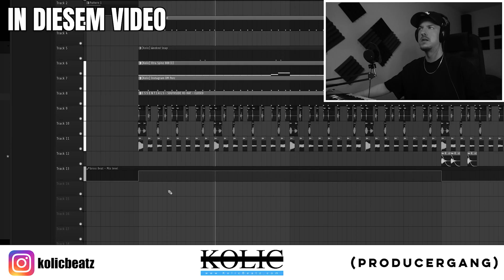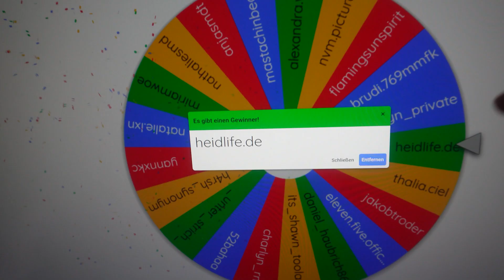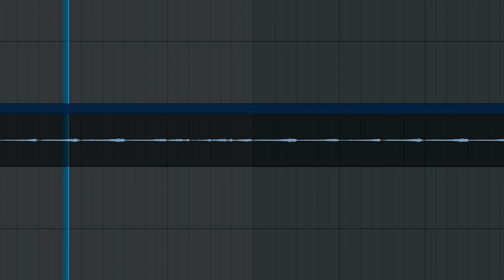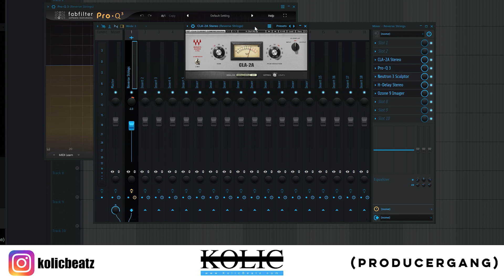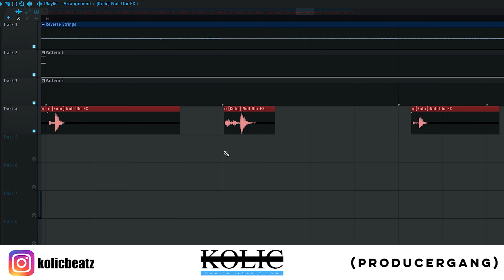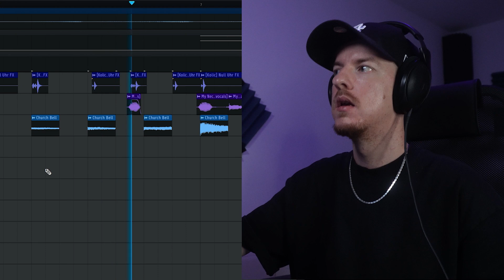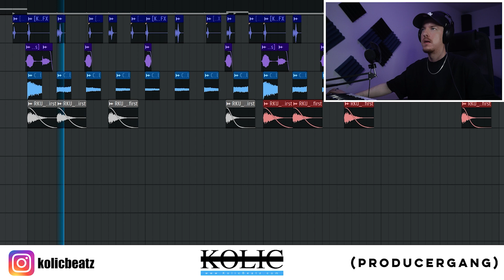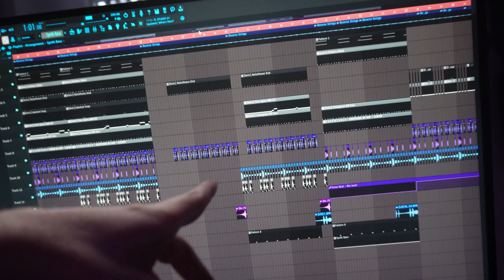MEINEN ERSTEN DARK JERSEY CLUB BEAT IN FL STUDIO PRODUZIEREN! Beat Making Session EP. 36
Jersey Club Beats werden immer populärer und es entwickeln sich immer mehr Subgenres! Ein Subgenre davon ist Dark Jersey Club oder Jersey Drill und in dieser Beat Making Session zeige ich euch wie ich dieses Genre produziere! Sehr gut geeignet für Anfänger in der Musikproduktion aber auch für Fortgeschrittene, die mit diesen Tipps und Tricks sehr viel Zeit sparen können und sich so mehr auf andere Bereiche beim Beats bauen fokusieren können! :) Es werden sehr bald viele weitere Produzenten Tutorials erscheinen, in denen ich euch erkläre wie man verschiedene Type Beats produziert, Mixing Tutorials (Abmischen lernen) und viele weitere Tipps und Tricks rund um die Musikproduktion / das Musik produzieren.

Ich habe Ufo361 auf einem Festival gehört und dann diesen Beat produziert! Beat Making Session EP 30

Zeitstempel:

0:00 - Intro
0:17 - Hook Up Festival Ticket Verlosung
1:07 - Wie mich das Festival inspiriert hat
2:08 - Was macht Jersey Club Beats aus?
3:21 - Dark Jersey Club Beat Making Session
11:12 - fertiger Beat

✘ Mein neuer Musikproduktion PC:

✘ Mein Homestudio Equipment:

► *MIDI-Keyboard (Komplete Kontrol S49 MK2)

► *Monitorboxen (Kali Audio IN-5)

► *Mixing Kopfhörer(Sennheiser HD 400 Pro):

Das war ein Produzenten Video zu:
dark jersey club beat making
jersey drill beat making
sdot go beat making
jersey club beat tutorial
beat making session
beatmaking tricks
mixing tipps und tricks
mixing tutorial
Beats abmischen
melodie tutorial deutsch
melodien produzieren
tipps für anfänger
musikproduzent werden
musikproduktion tipps
melodien produzieren
beat making challenge
musikproduzent
produzent
beatmaker
beat making session
studiosesson
beat produzieren
Musik produzieren
Beats produzieren